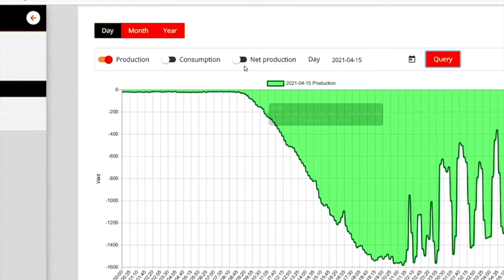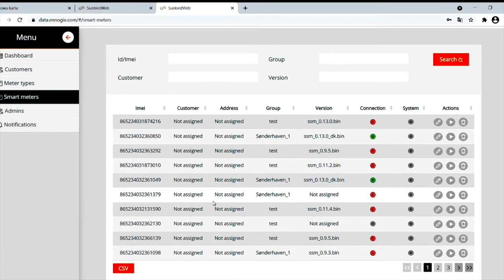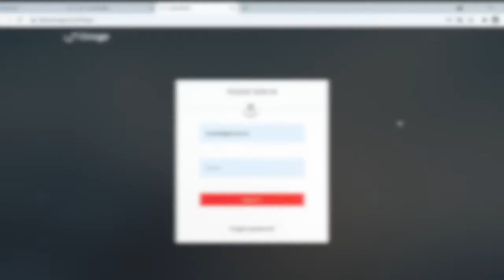Tech Match: Sunbird Solar Roof Cells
Sustainable solar cell roofs and energy community for housing associations.

Tech Match is a program funded by Realdania and facilitated by BLOXHUB and FundingBox to digitally transform the construction industry into a more efficient and sustainable one matching European tech startups with Danish construction SMEs.